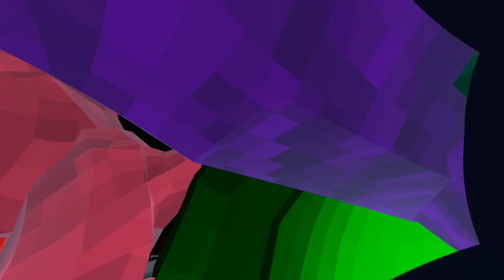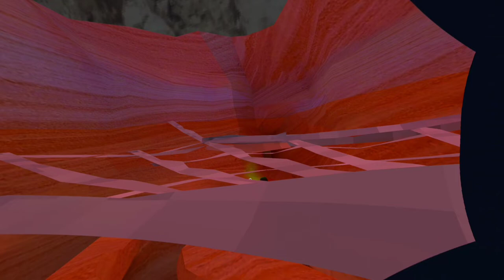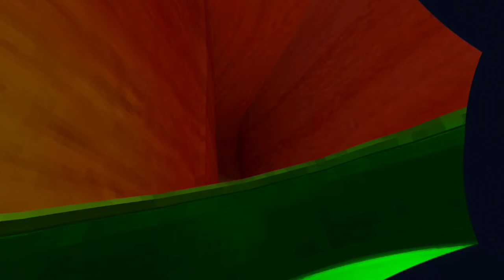The Halloween Investigation - Episode 1- A Gorilla Tag Series